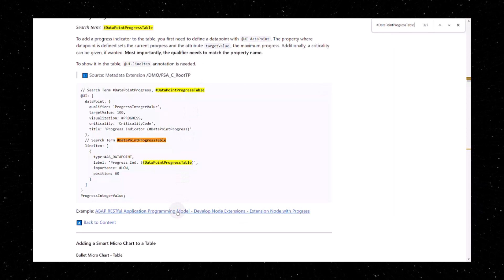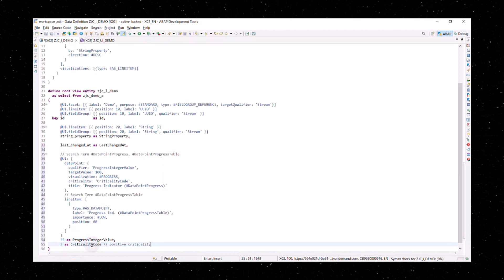ABAP: SAP Fiori Elements Feature Showcase App For RAP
With the SAP Fiori Elements Feature Showcase App for RAP you get a reference technical app(see links below) that showcases the SAP Fiori Elements UI features which can be implemented using ABAP CDS annotations. The feature showcase app is developed using the ABAP RESTful Application Programming Model (RAP) for oData V4 and is transactional- and draft- enabled.